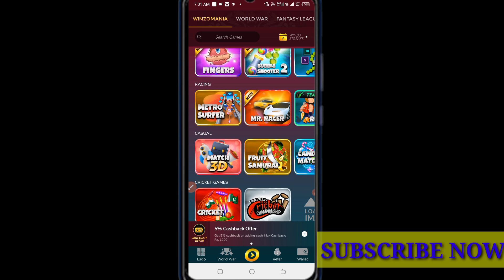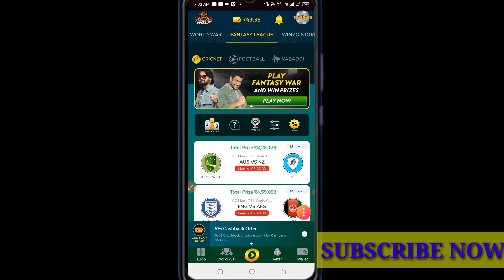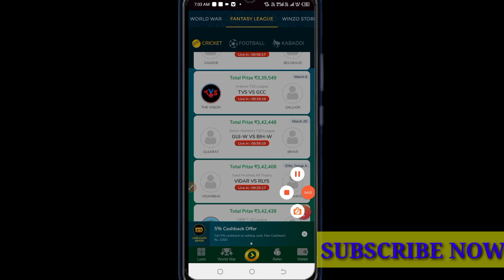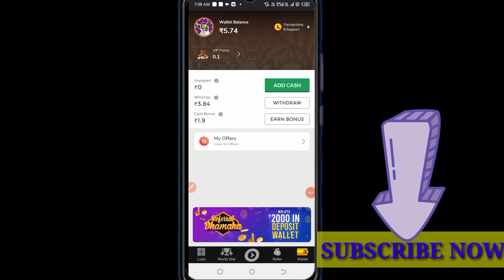🪔 Today Diwali Offer One Refer ₹100 Paytm Cash || Spin And Earn Paytm Cash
Dosto aaj ke app me Paytm offers ke bare me bataya hu aur Diwali offers bhi hai jisme aap ek refer kar ke 100 rupya Paytm cash Earn kar sakte ho dosto aap video ko pura dekh ke hi link par click kijiyega. Thanks 🙏

इनसे भी पैसा कमाओ :
1 .

Contect kare insta id:
earningspourrt

refer and earn money app today
spin and earn
spin and earn money app
spin and earn money app today
spin and earn payment proof
spin and earn withdrawal proof
spin

only